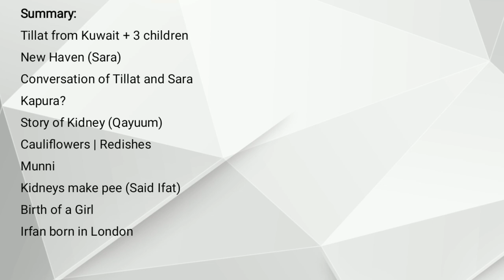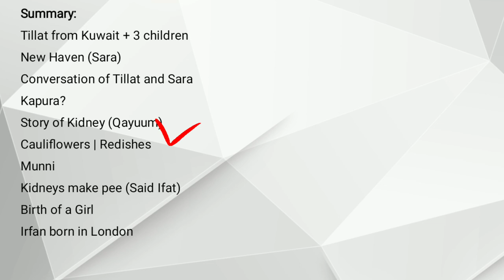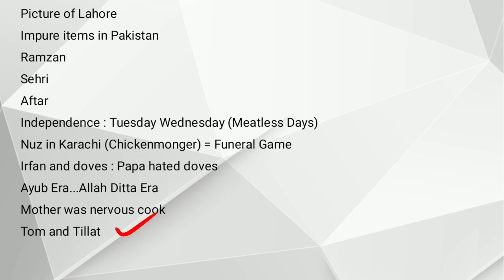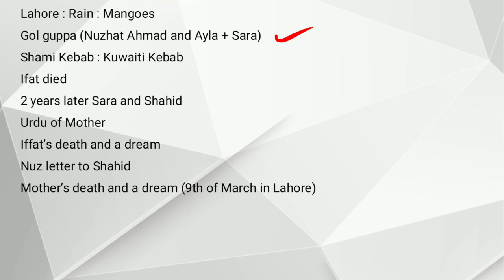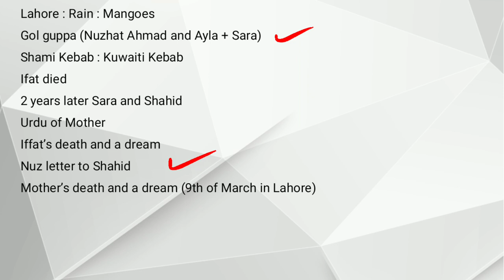Meatless Days by Sara Suleri Summary explained in Urdu Hindi | Chapter 2 Meatless Days